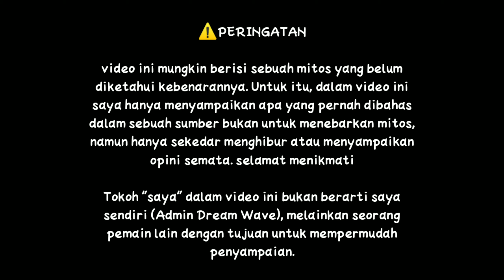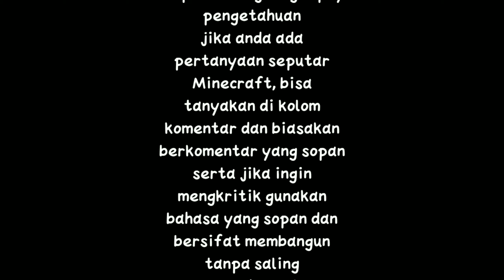BLOOD MOON MINECRAFT - hanyalah mod??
untuk saran dan kritik bisa kalian tulis di kolom komentar barangkali ada sesuatu yang mengganjal ketika kalian menonton video ini. biasakan mengkritik dengan sopan dan bersifat membangun tanpa saling menyalahkan. Terimakasih

                                                                 ~ Dream Wave